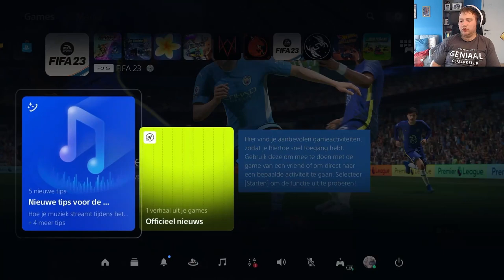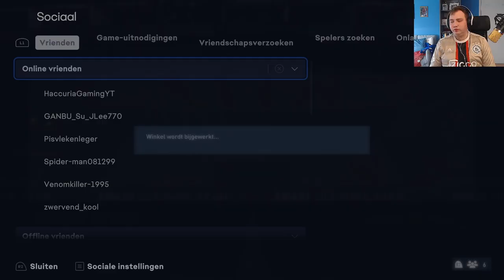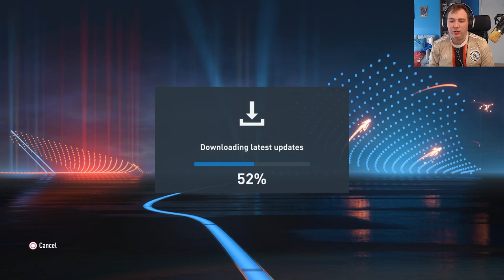WE OPENEN HEEL WAT PACKS TIJDENS LIGUE 1 TEAM OF THE SEASON EN WE KRIJGEN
BEDANKT OM TE KIJKEN NAAR "WE OPENEN HEEL WAT PACKS TIJDENS LIGUE 1 TEAM OF THE SEASON EN WE KRIJGEN" VOND JE DE VIDEO TOF? BELOON HEM DAN ZEKER MET EEN LIKE